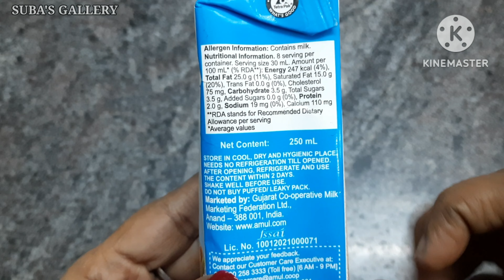Fruit cream recipe|fruit salad recipe|creamy fruit recipe|amul fresh cream recipe